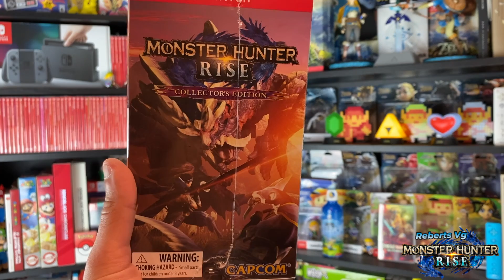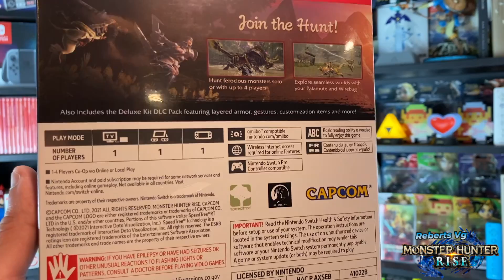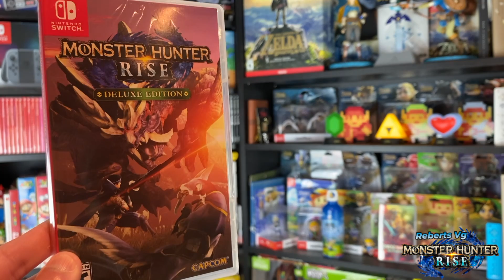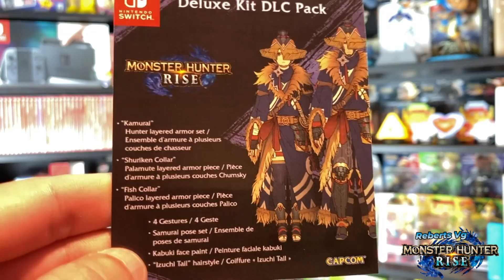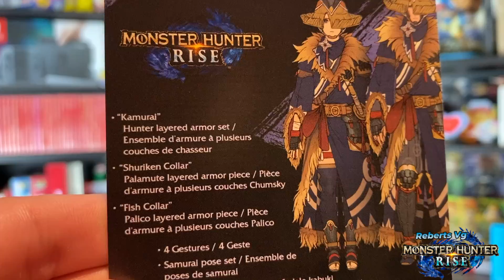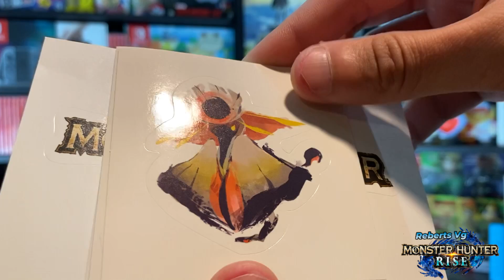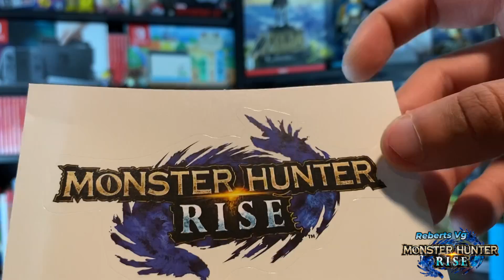Unboxing Monster Hunter Rise Colletors Edition Nintendo Switch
⇩UNBOXING MEGAMAN 11 AMIIBO EDITION NINTENDO SWITCH⇩

⇩PLAYSTATION⇩
RebertsGallo